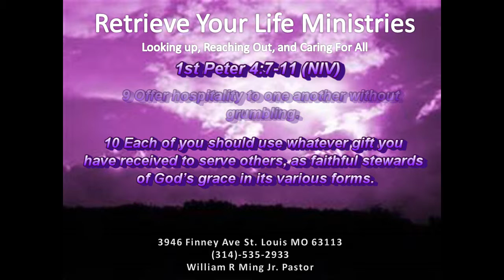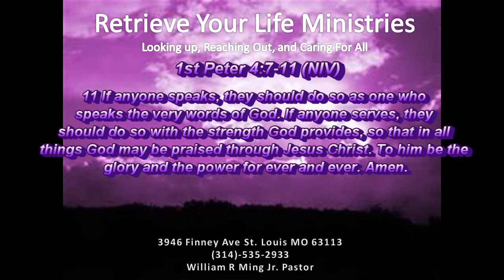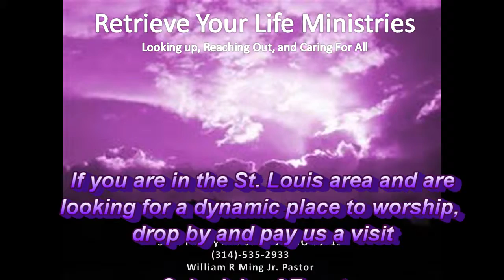11-22-15 Everyday 1st Peter 4: 7-11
7 The end of all things is near. Therefore be alert and of sober mind so that you may pray.
8 Above all, love each other deeply, because love covers over a multitude of sins.
9 Offer hospitality to one another without grumbling.
10 Each of you should use whatever gift you have received to serve others, as faithful stewards of God’s grace in its various forms.
11 If anyone speaks, they should do so as one who speaks the very words of God. If anyone serves, they should do so with the strength God provides, so that in all things God may be praised through Jesus Christ. To him be the glory and the power for ever and ever. Amen.